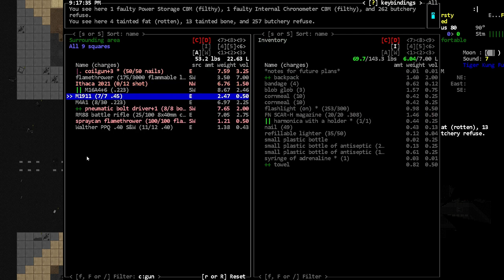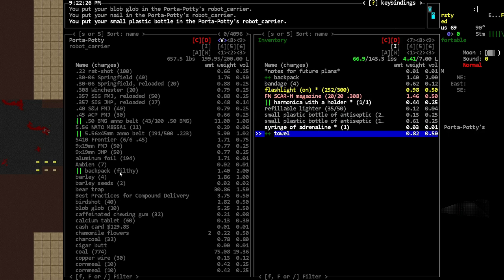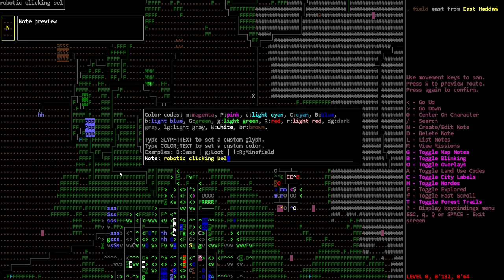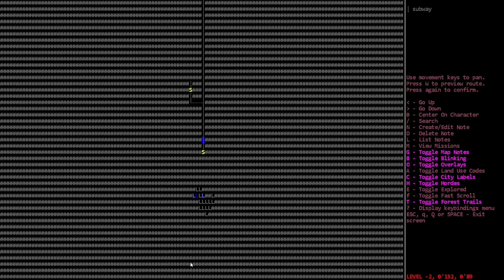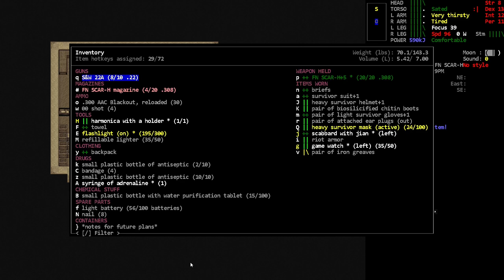Subway Exploration - [Nosh] Cataclysm Dark Days Ahead - Episode 136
We go far underground.